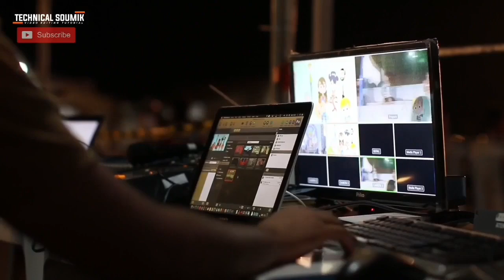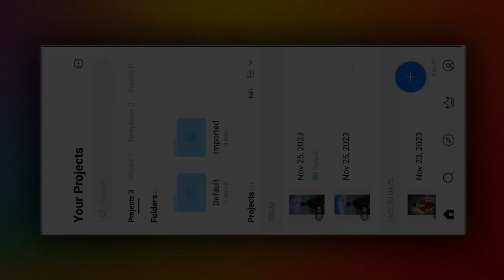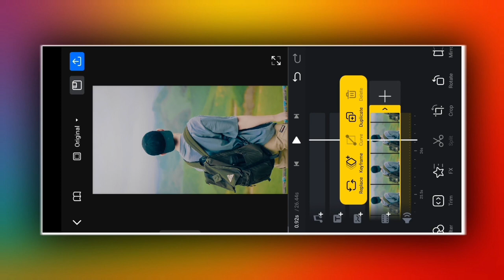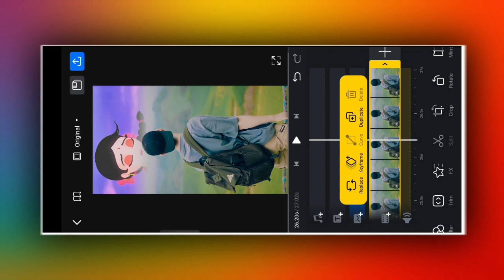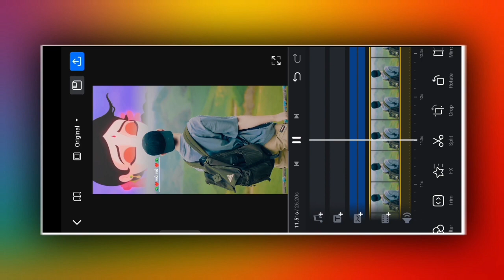Radhe Prem Ki Shiromani Reel Editing | Instagram Viral Radha Krishna Reel Editing | Vn Video Editing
Hi" Guys
In today's video, I have told how you can edit radhe prem ki shiromani reel editing from vn app. Hope you all will like this video .

Radhe Prem ki shiromani reel Editing | Instagram viral Radha Krishna reel editing | vn video editing |instagram trending radha krishna photo par reels kaise banaye
radha krishna photo viral video editing alight motion
radha krishna photo viral reels editing
new viral reels radha krishna status editing
radha krishna png photo viral video kaise banaye
 radha krishna photo viral video kaise banaye alight motion
 instagram trending radha krishna photo viral video editing
instagram trending radha krishna photo video editing